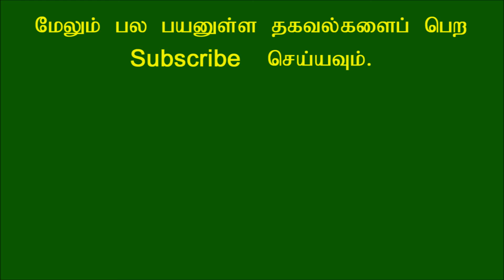பப்பாளி அப்படி என்ன தான் நன்மையை நமக்கு கொடுக்கிறது?